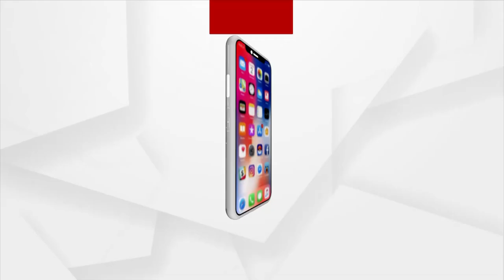ନ୍ୟାୟ ପାଇଁ ଟ୍ରଲିରେ ଜିଲ୍ଲାପାଳଙ୍କ ଅଫିସ୍ ହେଲେ ବୁହା.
ଏଭଳି ଅଭାବନୀୟ ଦୃଶ୍ୟ ଆସିଛି ମାଲକାନଗିରି ଜିଲ୍ଲାରୁ । ଏ ହେଉଛନ୍ତି ଦୀପକ ଦେ । ଯିଏ କି ନିଜ ଅସୁସ୍ଥ ମାଆଙ୍କୁ କଲେକ୍ଟର ଅଫିସ୍ ନେଇ ଯାଉଛନ୍ତି । ସିଏ ପୁଣି ଟ୍ରଲିରେ ବୋହି ନେଇ ଯାଉଥିବାର ଦେଖିବାକୁ ମିଳିଥିଲା । ଏଭଳି କାହିଁକି ବୋଲି ପଚାରିବାରୁ ଦୀପକ କହିଥିଲେ, ଟାଟା କମ୍ପାନୀ ତାଙ୍କ ଘରୁ ଲାଇନ୍ କାଟି ଦେଇଛି ।